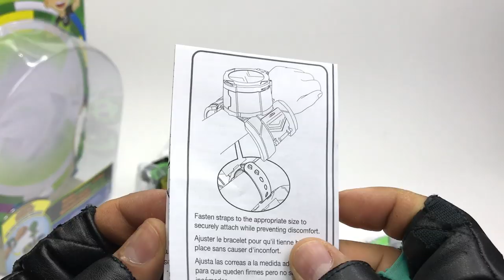Abriendo Micro Omnitrix playset ► Juegos Juguetes y Coleccionables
¡Ahora el Omnitrix se abre y se transforma en un set de juego para figuras micro! descubre que tal esta en este unboxing  Ben 10 Omnitrix Set de Juego spin master mexico